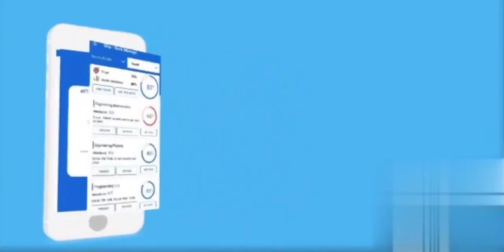SKip : Your Attendance Manager Cum Bunk Partner. Download app from Play Store now!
SKip : Attendance Manager Cum Bunk Partner is an Android application developed for Students. SKip essentially helps the students to track their attendance and bunk classes by maintaining their minimum attendance mark.

To explain more, SKip has various features to make it easy for the students. Some of them include -

Easy and super smooth UI.
Track attendance easily.
Important Statistics about attendance.
Prediction on the number of classes to bunk.
Dark Theme to ease the night warriors.
Multiple Profiles to track multiple friends’ attendance.
Reminders so that you never miss to update.
Historical View to view attendance day wise.
Time Table View so that attendance can be logged easily.
Documents storage for letters and certificates.
Maintain slots so that attendance can be maintained for each slot.